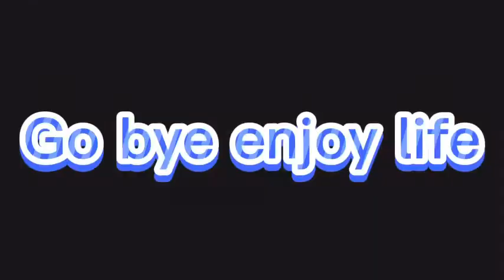VLOG + BLOOPERS (Vlogmas 6)